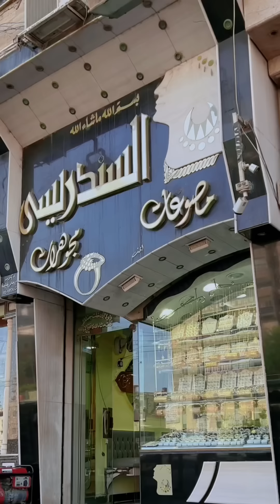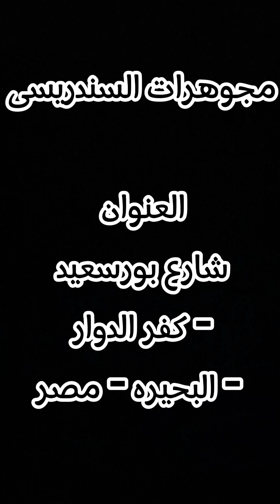دهب العروسة على الام من عند السندريسي